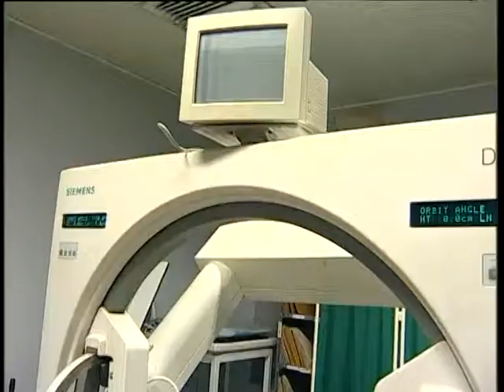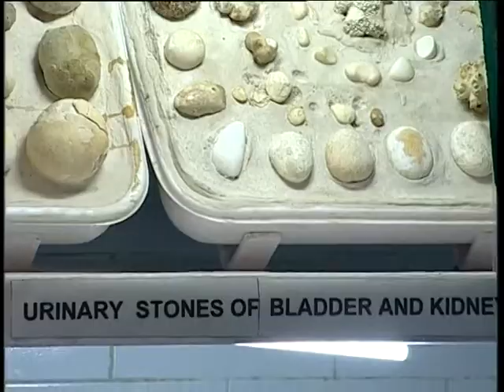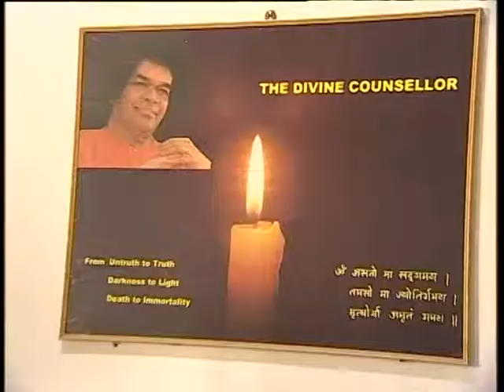Temples of Healing 2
Sri Sathya Sai Baba's Service Project - Health care (Super speciality Hospitals)